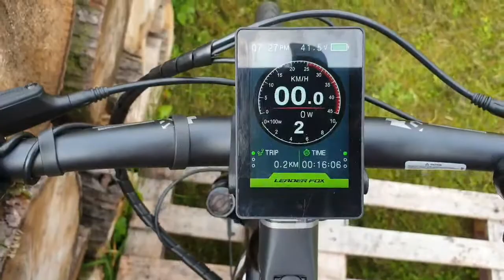Trekingové elektrokolo Leader Fox DENVER pánský, 2020-2 19" ČERNÁ MAT/ŠEDÁ od ninex.cz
Objednat elektrokolo si můžete na viz odkaz